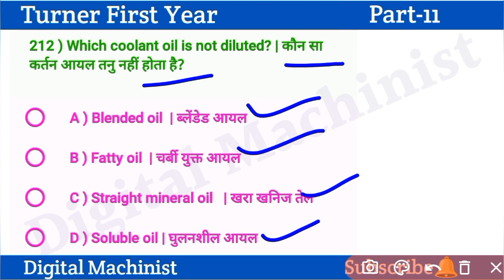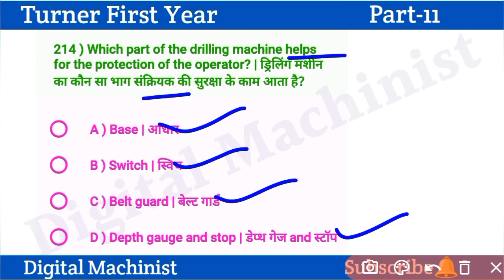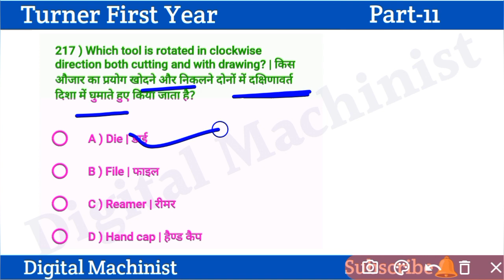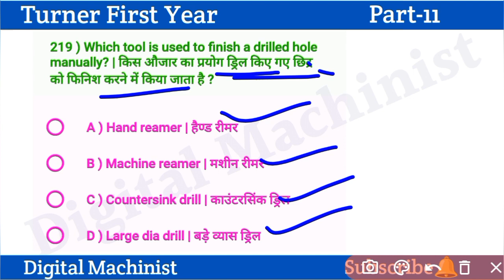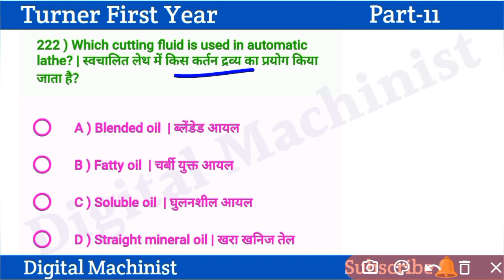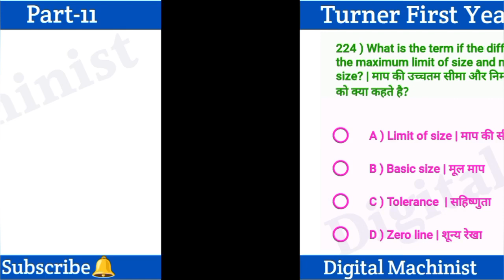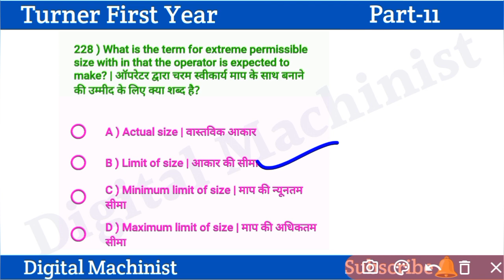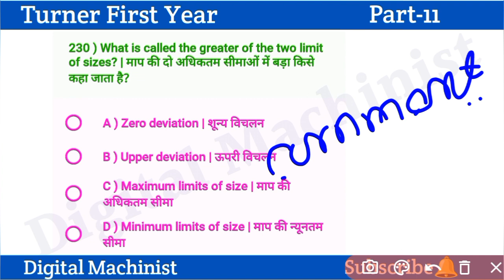Turner First Year Nimi Question 2023 | All ITI Turner Candidate Only 2023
st